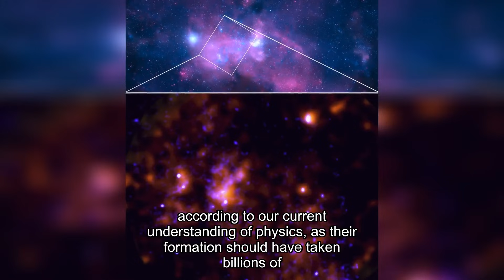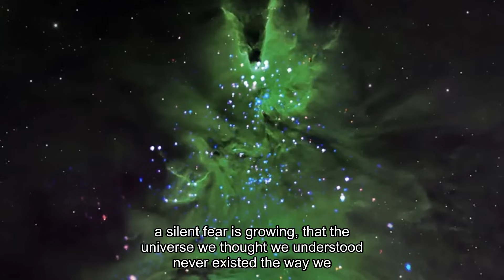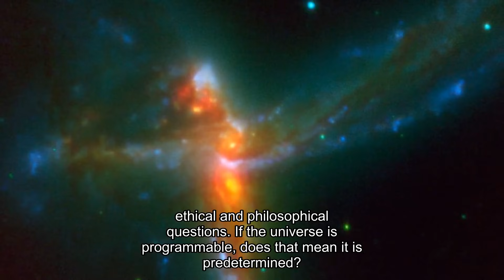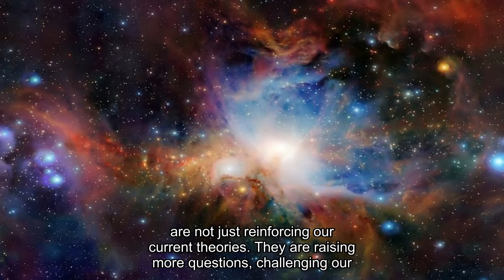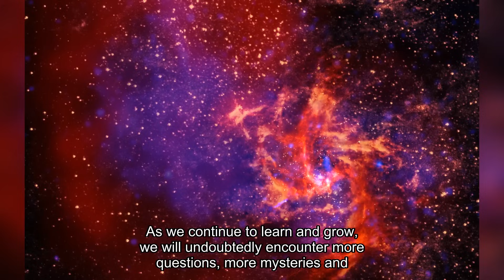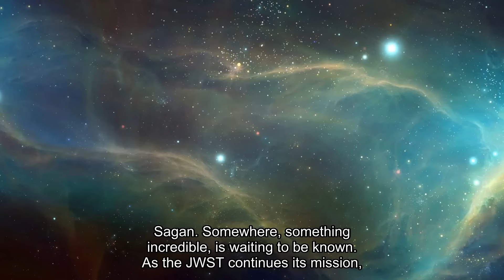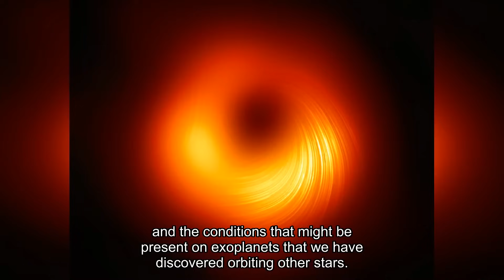James Webb Telescope JUST SHOOK THE WORLD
When Webb peered into the infancy of the Universe, expecting to see primordial chaos - shapeless clouds of gas slowly thickening under the weight of gravity - it found blasphemy.
Ready-made star fields. Dense, organized, burning furiously in the pitch darkness of the young cosmos. In a galaxy born just 460 million years after the Big Bang - not one, but five superdense clusters. Each one too mature, too perfect, too... out of time.
Nearby - three blood-red giants. Stars of such an ancient kind that their light, by our standards, should have matured for billions of years. But the Universe was not even a billion years old! How can old people exist in a world that is itself a newborn?
And then - the main blow. Supermassive black holes. Each one is ten times more massive than Sagittarius A*, the monster of our Galaxy. They were already devouring space a measly 600 million years after the Beginning. Their existence is a physical impossibility. A mathematical rebellion.
All that remains is a blasphemous thought: Something much older... was already at work here. Long before we decided that time had begun.